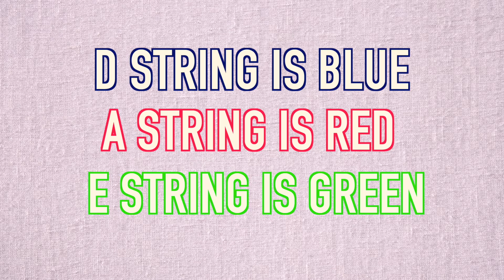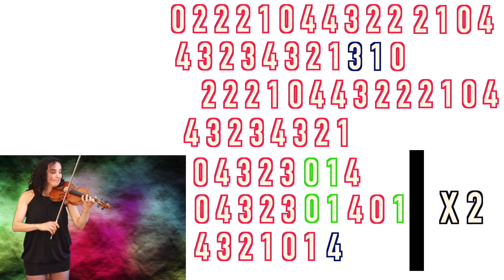Antonio Lucio Vivaldi 🎻 Spring from The Four Seasons 🎻 Easy Violin Tutorial With Color Coded Strings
Practicing this piece will accelerate the arrival of the spring. Don't believe me? Give it a try!
Did you know that Antonio Vivaldi's manuscripts were lost for 2 centuries and got re-discovered in 1926?